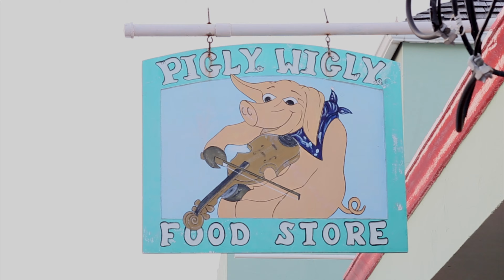Jodie and Craig 2017